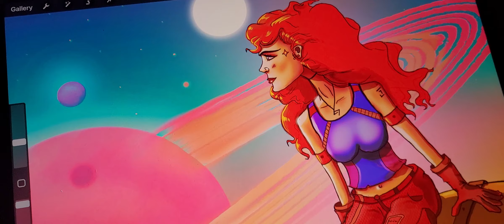I love drawing like this❤️